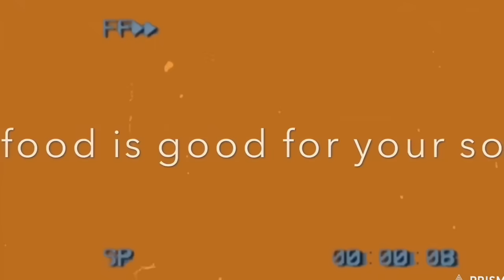beginner vs pros:spicy noodles 🔥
🥳 my Chanel has been growing so fast thank to you guys!.
hi guys i am back with another video this week 🙂obviously. i will be uploading videos on the weekends for now on because of school work. BUT if I have time i will upload videos sometimes during the week. if you have any video suggestions mukbang or not mukbang related just lmk and I’ll see if i can do I’ll try my best to.🙂
credits:
videos used in this video

thank you all so much again for 6k🥳🥳🥳